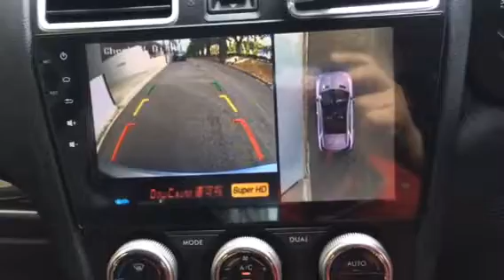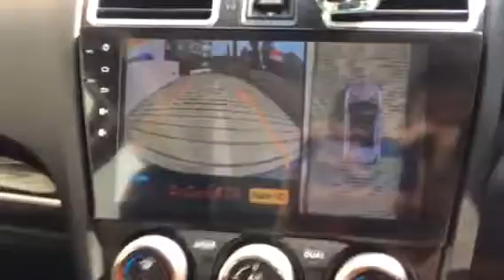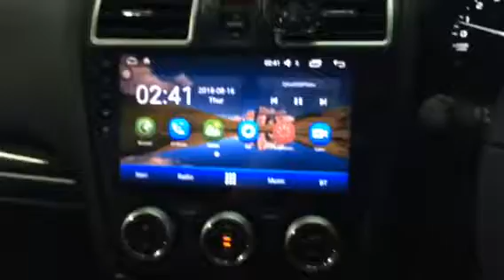Subaru Forester👉2018 Installed Super HD Night Vision 360 All View Camera 3D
Subaru Forester👉2018
Installed Super HD Night Vision 360 All View Camera 3D

Super HD Night Vision 360 All View Camera 3D，Helps With Parking N Driving N Products With Driving Recorder 4 Camera

8 kaki bukit ave 4，#05-42 premier @ kaki bukit，singapore 415875
Monday-Saturday 9:30AM-10PM
Sunday 12PM-10PM